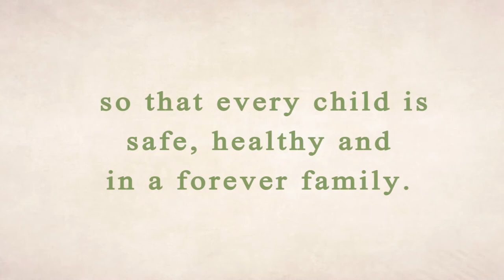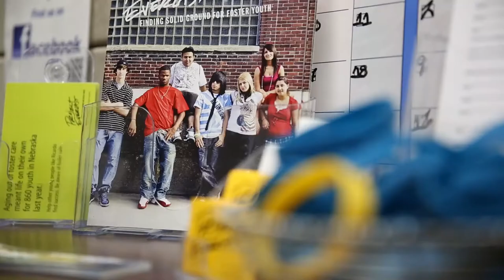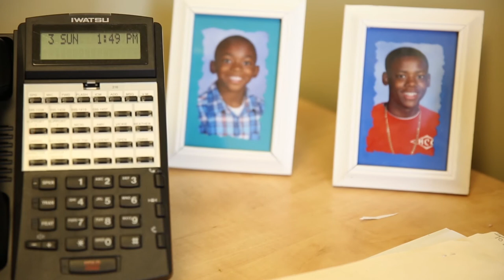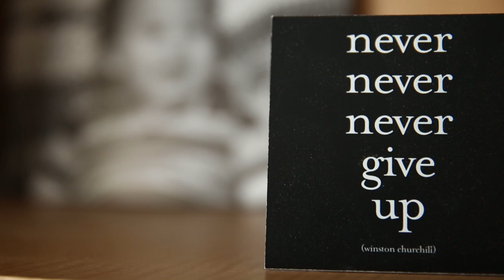NFC Mission Video (no subtitles)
NFC collaborated with independent film maker, Krissy Hamm, to create the NFC Mission Video depicting the NFC mission statement through the eyes and voices of those served by NFC. The mission of NFC is to build on child, family and community strengths so that every child is safe, healthy and in forever family.